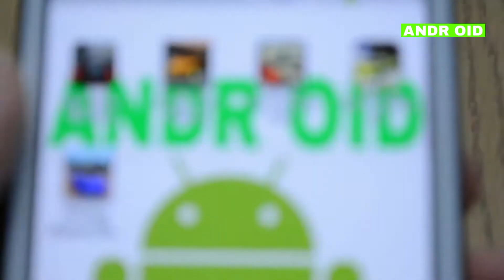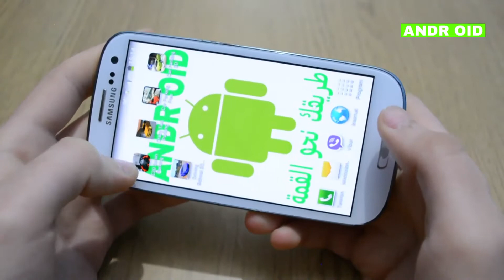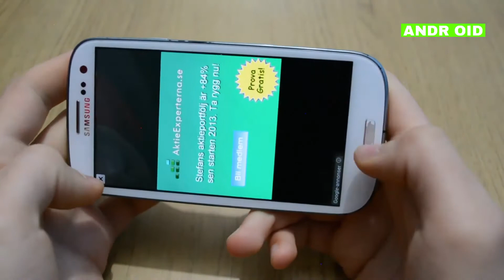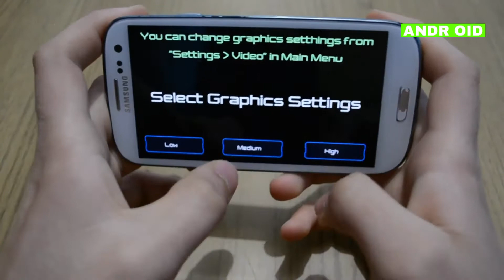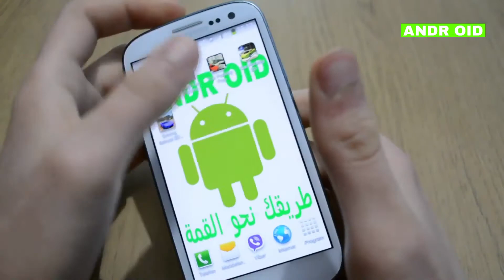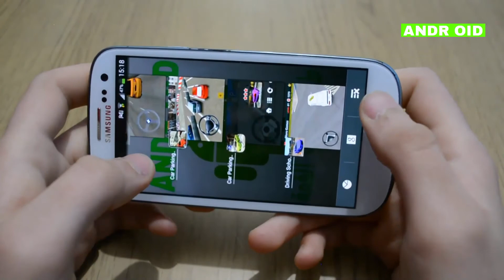العاب اندرويد الحلقه 99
E30

crazy taxi

Car

Car

driving